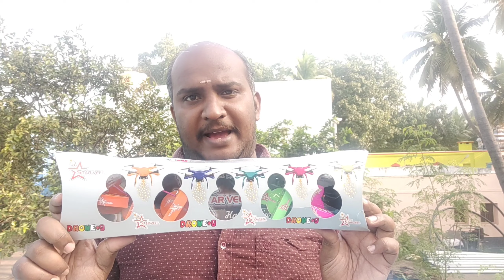starvell fireworks |Drone busting video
Marudham Siva YouTube channel

Starvell Fireworks
product name 💥 popcorn pencil

product quality:
good density
good function

Retail contact
Mahadev cracker